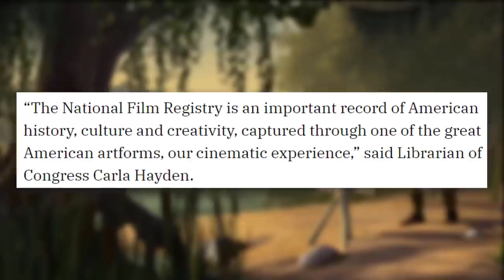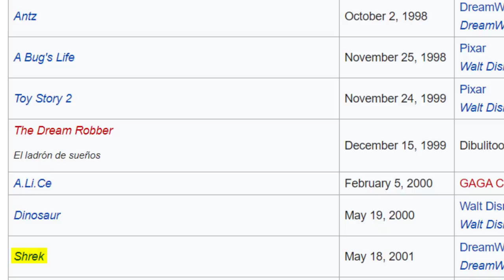Shrek Officially Being Preserved for Future Generations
Shrek is culturally significant, according to the Library of Congress! They've officially added the 2001 classic to a big list of impactful films: THE NATIONAL FILM REGISTRY! This lovable ogre will be preserved for generations to come...

✭ SOCIAL MEDIA ✭